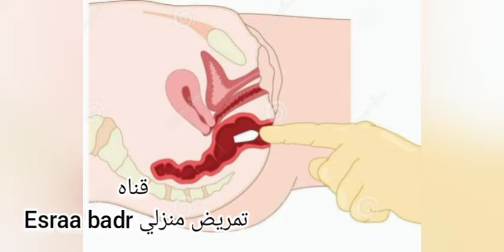لبوسه لطفله عنيده ومش ثابته (تحميله) الوضع الصحيح للتحميله 🤭طب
لبوس جلسرين,
لبوس البواسير,
لبوس جلسرين للرضع,
لبوس فولتارين,
لبوس جلسرين للامساك,
لبوس الجلسرين للرضع,
لبوس جلسرين للحامل,
لبوس فاكتو
تحميله في مستشفى اطفال,
تحميله لبوسه,
تحاميل,
تحميله في البيت للاطفال,
تحميله تحميله,
تحميله للحريم,
تحميله في مستشفى للبنات,
تحميله او لبوسه,
تحاميل للاطفال,